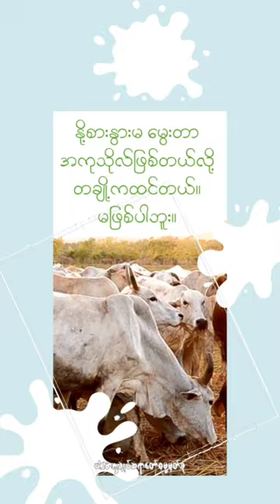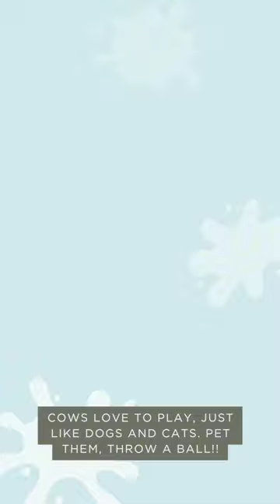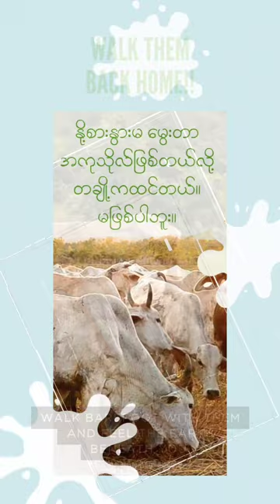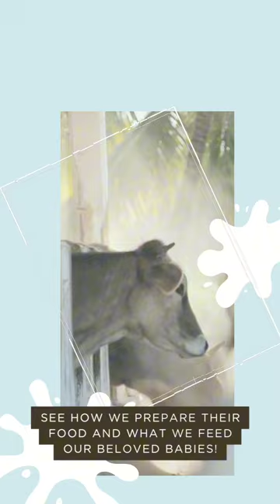နို့စားနွားမမွေးတာအကုသိုလ်ဖြစ်တယ်လို့တချို့ကထင်တယ်။မဖြစ်ပါဘူး။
နို့စားနွားမ မွေးတာ

အကုသိုလ်ဖြစ်တယ်လို့

တချို့ကထင်တယ်။

မဖြစ်ပါဘူး။